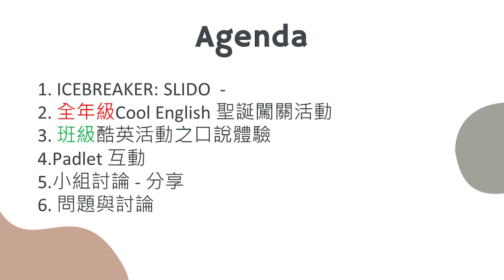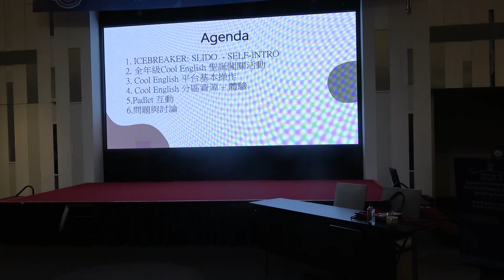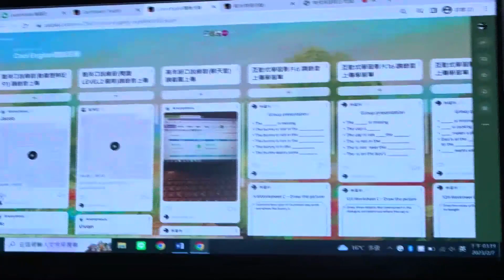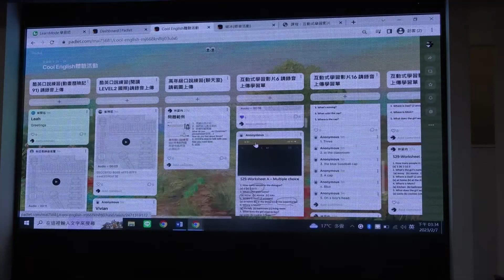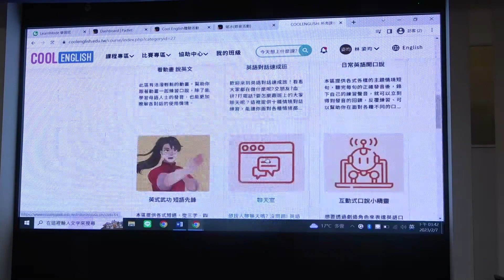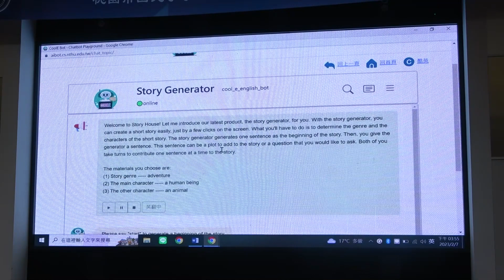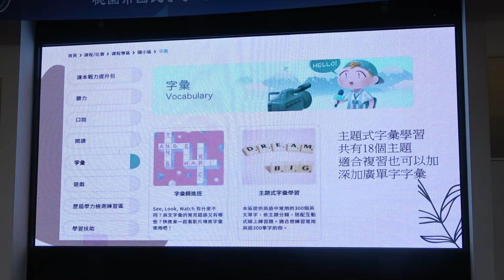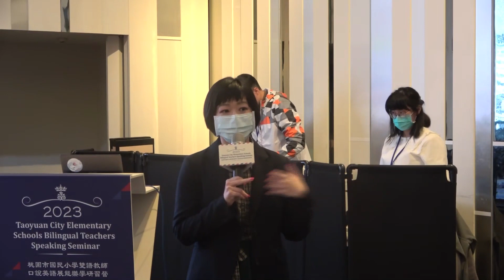酷英線上學習平臺 林姿均老師 Ulla Lin